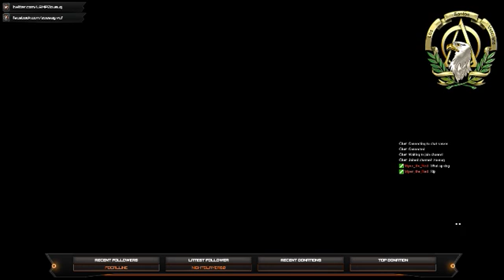Dying Light Part 1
Xbox One Dying Light co-op play through *Part 1*: just having fun playing games.

Sorry about the sudden drop off my net went offline for some reason, I will upload the rest soon.

If you would like me to stream other games please visit my twitch channel when I am online and make a suggestion, if you would like to help me get games you would like me to stream for you guys please help me out by donating

*Dying Light revolves around an undercover agent named Kyle Crane who is sent to infiltrate a quarantine zone in a city called Harran. It features an enemy-infested, open-world city with a dynamic day and night cycle. The day-night cycle changes the game drastically, as enemies become more aggressive and more difficult to deal with during night time. The game play is focused on weapons-based combat and parkour.*